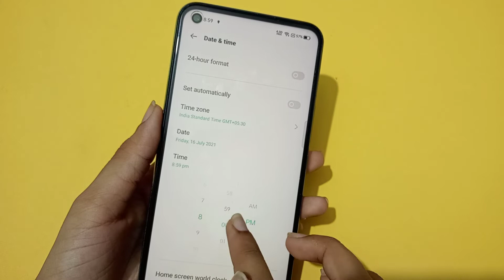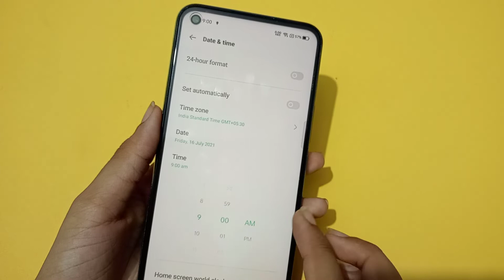Realme narzo 30 date and time setting | how to set date and time | date and time change kaise kare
Realme narzo 30 date and time full setting
how to change date and time
date and time set kaise karen
how to set date and time in Realme narzo 30
how to change date and time in Realme narzo 30
Vivo date and time
date and time